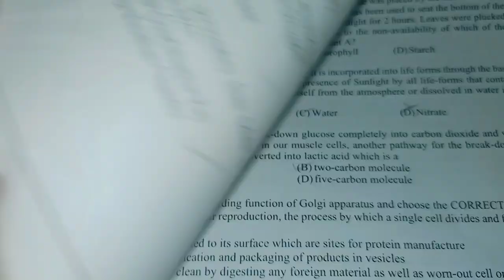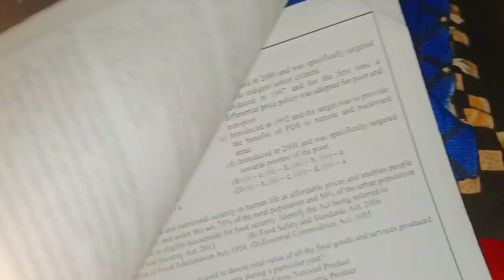NTSE SAMPLE PAPER (SAT)